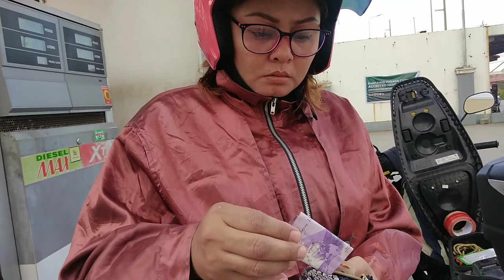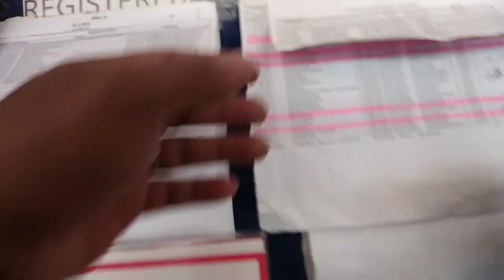road trip. cavite to tondo